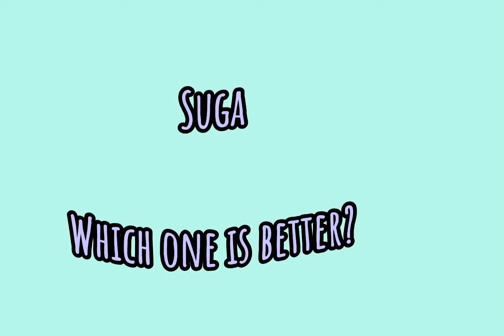BTS Members As 3D Cartoon Animations